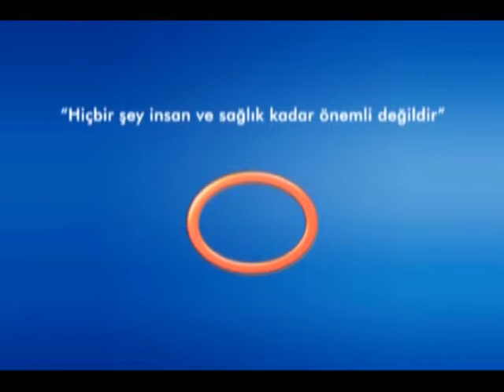Tüp Bebek Tedavisinde Başarı Şansı Nasıl Anlaşılır?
Avrasya Hastanesi Zeytinburnu Kadın Hastalıkları ve Doğum, Tüp Bebek ve Reprodüktif Endokrinoloji Uzmanı Op. Dr. Mehmet Koç, tüp bebek tedavisi sürecinde tedavinin başarı şansının nasıl anlaşıldığını belirtiyor.